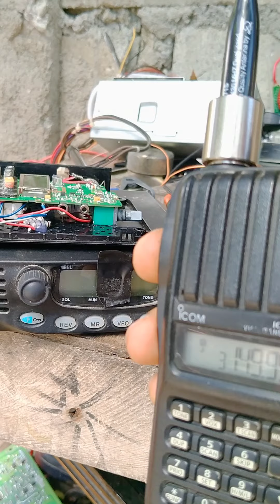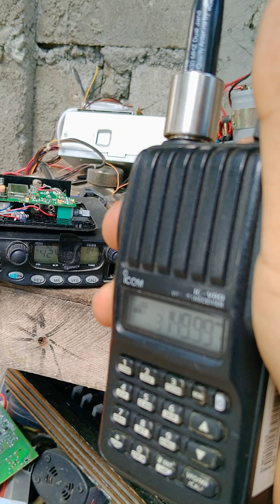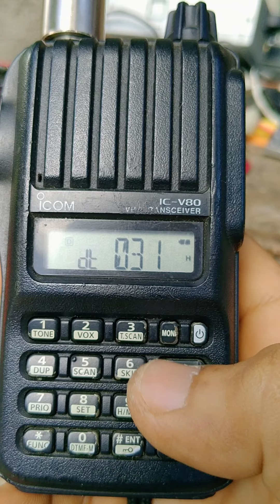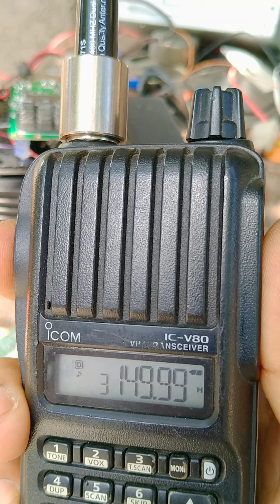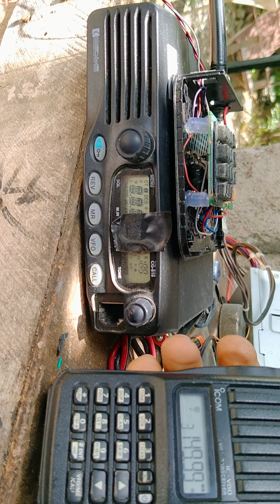Cg818 rpt remote 1